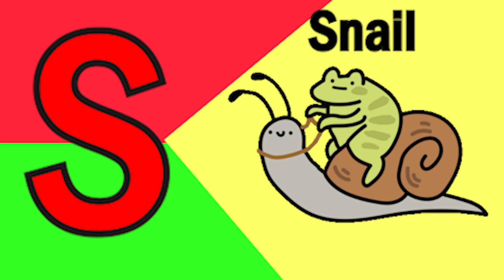Phonics song abcd Two words Nursery rhymes Kids Song A to Z alphabet phonics sound Chichoo tv